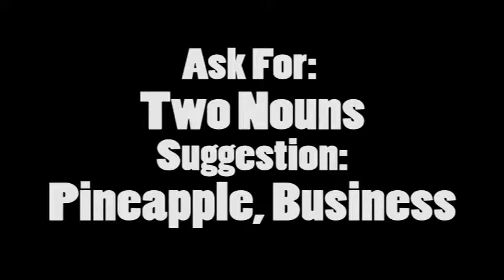Connors Cup 2014: Open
SMIT performs their Open Event at Connors Cup 2014.

Ask For: Two Nouns
Suggestion: Pineapple, Business
Score: 104 (3 judges)